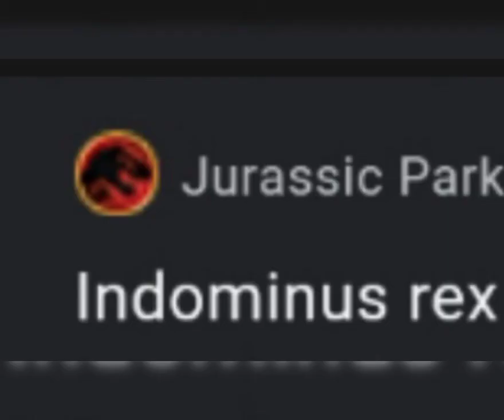top 10 strongest dinosaurs in Jurassic world franchise